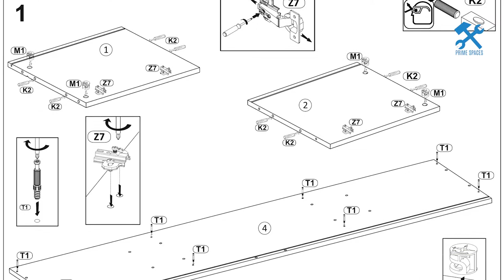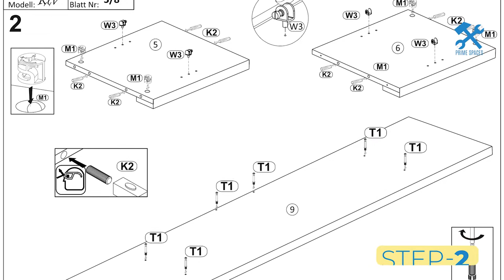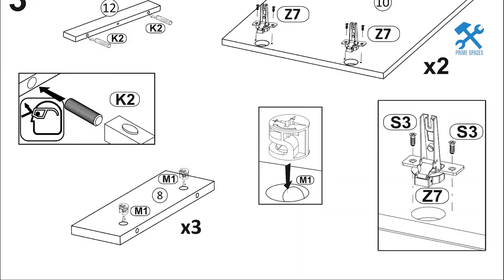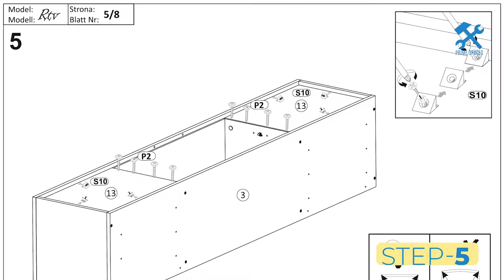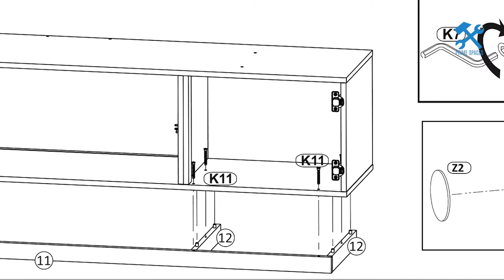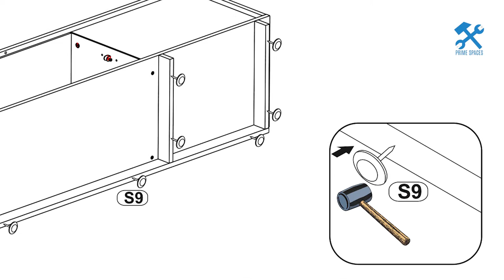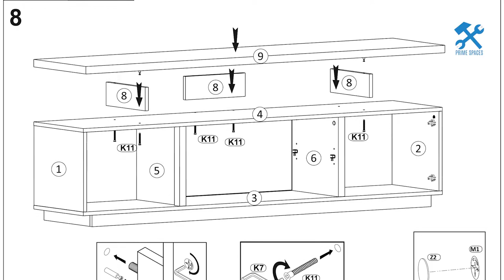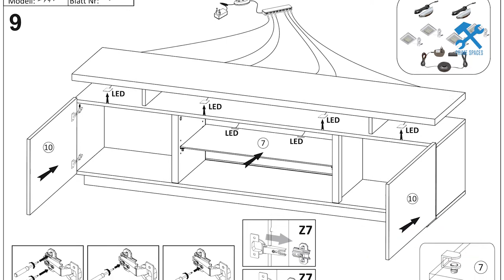Meble Furniture EVA-K Modern 71" TV Stand Assembly Instruction (Imkamp TV Stand for TVs up to 70.8")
This video is a step-by-step assembly guide for the Eva-K Modern 71" TV Stand aka Imkamp TV Stand for TVs up to 78"